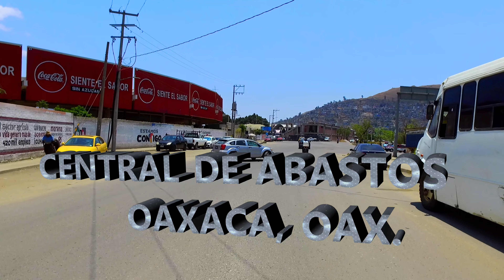CENTRAL DE ABASTOS de Oaxaca 4K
CentralDeAbastosDeOaxaca, Un domingo cualquiera después de un ´sábado lleno de multitudes. Ahora si se puede transitar libremente. un saludo a todos aquellos que hacen posible la vida comercial en Oaxaca, en ésta Central de Abastos.